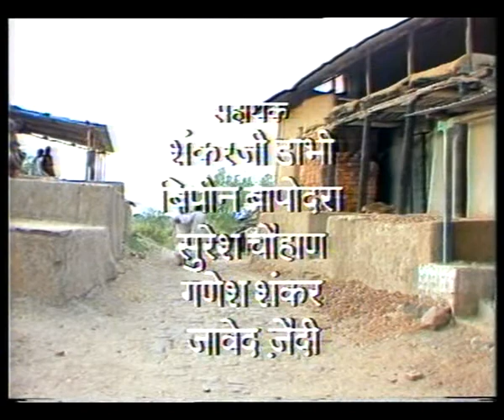RANG BADALTI DUNIYA EP 8